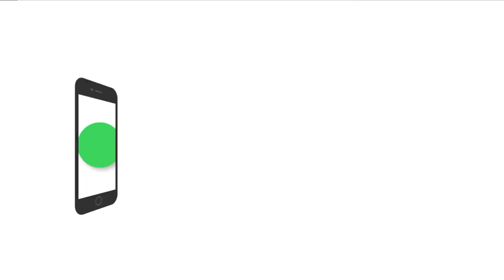New House Sale | Near kakkanad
Near kakkanad
Thevakkal
3 cent 1550 sqft
3 bedroom attached
Infopark 4 km
Bus route 600 m
Asking 74 lakhs, Negotiable

Published by

JUS MEDIAS
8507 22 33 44